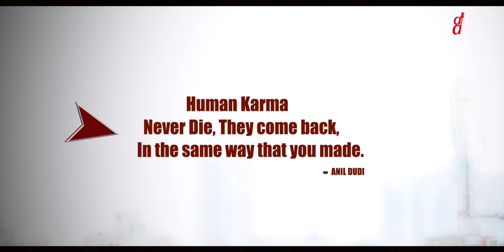Udd Ja Kaale Kanwan | Gadar | Udit Narayan | Sunny Deol | Amesha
Audio Credits

Song - Ghar Aaja
Music & Vocal - Anil Dudi
Lyrics - Kammy Rajput
Mix&Master - Anil Dudi
Recording at AD Studios

Video Credits

Directed By JP Choudhary
Cast - Anil Dudi , Ashita Mangwani , Vikash
DOP- Dinesh Verma
Dop Manili Shoot - Mahesh Choudhary
Assistant Director - Sanjay Kumawat
Co-Artist - Bulbu Payak, Chinu Payak, Manisha, Sachin Singh, Khushi Choudhary, Rahul Bharghave, Sam Choudhary, Vicky
Special Thanks  PM Dudi , Deepak Sharma , Kapil Raj KP , Ravindra Yadav
Lights - Sync eye Production
Location - SG International School,  Welcome's ITI Hatoj, Govindam Restaurant
Copyrights @ADRecords